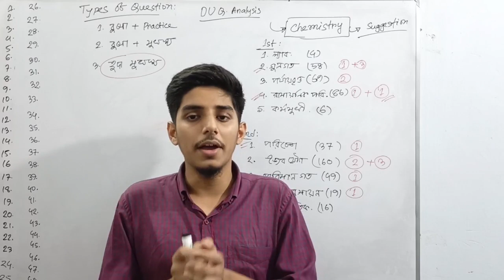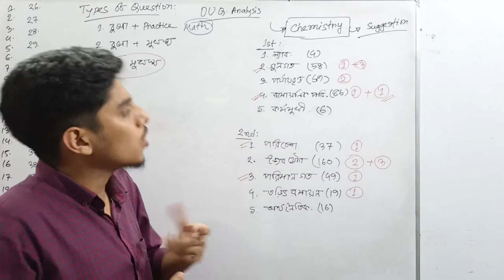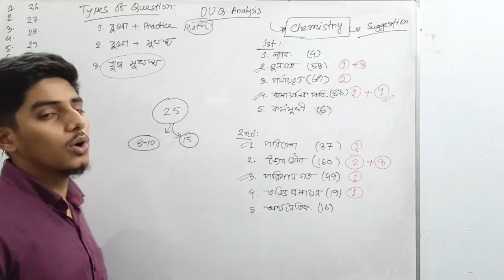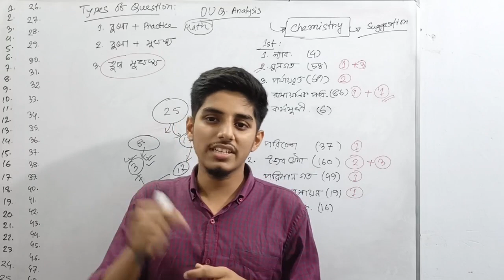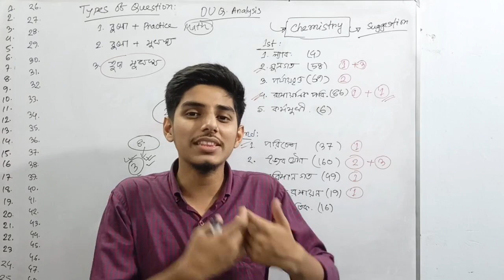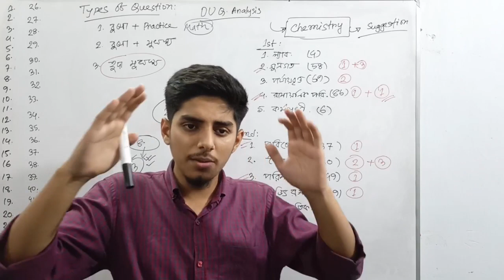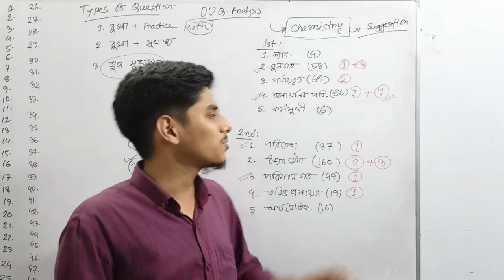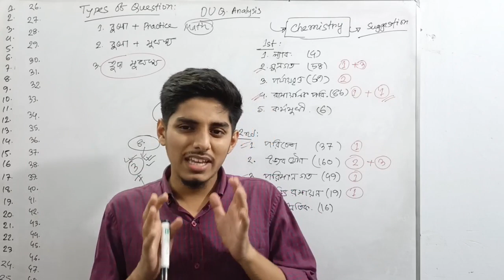DU ADMISSION CHEMISTRY SUGGESTION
ভিডিও তে বলা সব কিছু আমার প্রেক্ষাপট অনুসারে, সবার পড়ার ধরন বা চিন্তার ধরন এক না হওয়াই স্বাভাবিক !